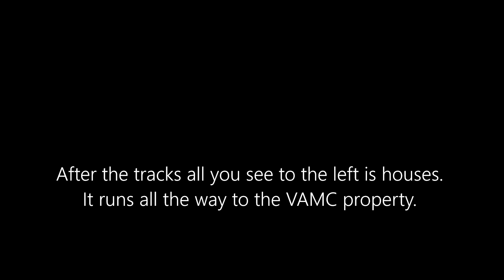Van Clevesville Road Berkeley County WV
Another nice county road connecting Golf Course Road with Old Rte 9 (115).  As you approach Needy Road you'll see a large development which is filled with houses all the way to the VAMC property.  There has been some modification to this road already to facilitate entry and exit of this development.  More will follow.

Do you remember what the agent Mr Smith said to Morpheus, when he was trying to get the codes to Zion?  I wonder how many know what movie I'm talking about.